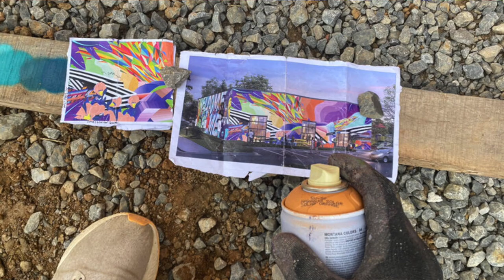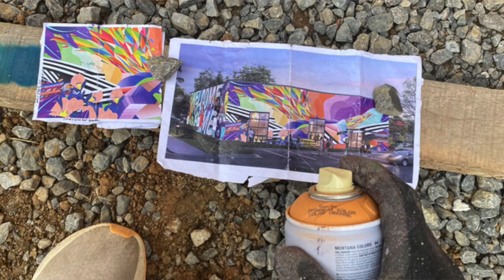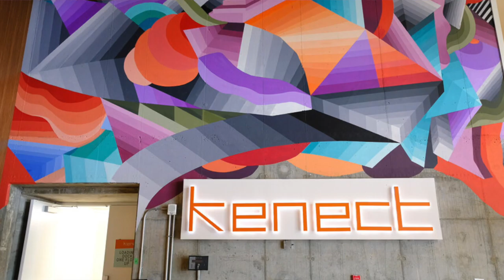Nathan Brown with heArt studios "Stories of the heArt"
Nathan Brown, visual artist known for his eclectic murals, based out of Nashville, goes in depth with heArt Studios about his journey in the creative arts and shares why the Arts are so important in our world today.